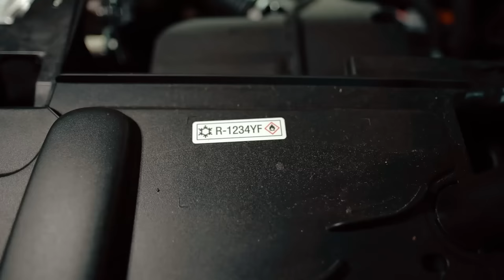🥐 Peugeot 3008 II: годная альтернатива VW и Toyota? Почему этот кроссовер так популярен?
Понравилась машина из обзора? Она продаётся!